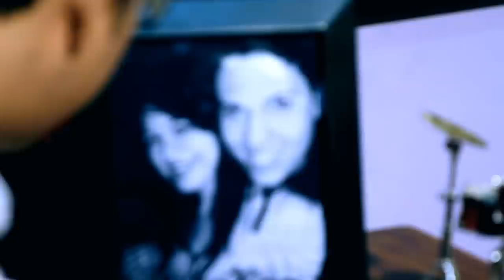VIDEO CLIP DUEÑA DE MI CORAZON - MAURO PRODUCED BY LEMAN AGUIRRE 2011.mp4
Video : Dueña de mi Corazon Productor : Leman Aguirre(96281450)